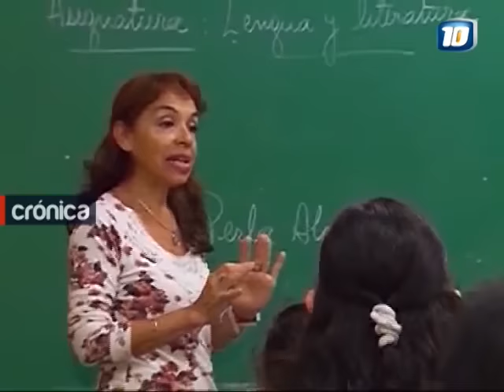Monserrat: "Si no se cumplen las actas, difícilmente se pueda paritar"